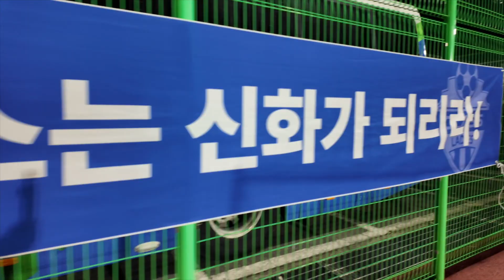[2024클래스친선전] 우습게 봤던 상대팀 여자꼬마?! 알고보니 여자'메시'였다ㄷㄷㄷ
CLASSLADIES BLUE B TEAM 💥 BEX WOMEN FC
불붙은 친선경기 하이라이트 영상🔥🔥🔥

축구는 배우고 싶지만 우리 동네에는 여자축구 동아리가 없다? 그런 걱정은 하지마세요~ 클래스레이디스에서
💚순수 아마추어 여자축구선수 모집합니다!💚

🔥전 프로축구선수🔥의 특별한 노하우로
탄탄한 기본기와 체계적인 훈련으로 누구든 멋진 축구선수가 될 수 있습니다⚽🔥

망설이지 마시고 언제든지 편하게 연락주세요 ! 클래스레이디스는 언제나 열려있습니다~

⚽부산 최고의 아마추어 여성축구팀 CLASS LADIES
⚽질높은 수준있는 교육 프로그램 누구나 쉽게 축구를 접할수 있는 팀!
⚽프로100경기이상 뛴 감독 및 정식 코치진들 합류!!